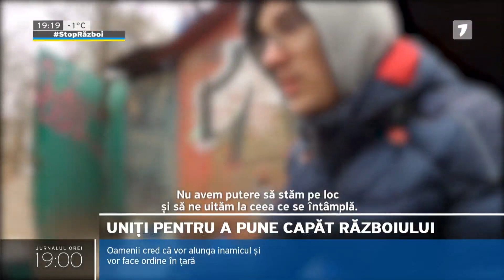Mai mulți voluntari care nu au experință militară sunt instruiți să mânuiască o armă de foc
Primii civili au reușit să fie evacuați azi din Energodar. Acolo se află trimisul nostru special în Ucraina, Dumitru Garcaliuc.